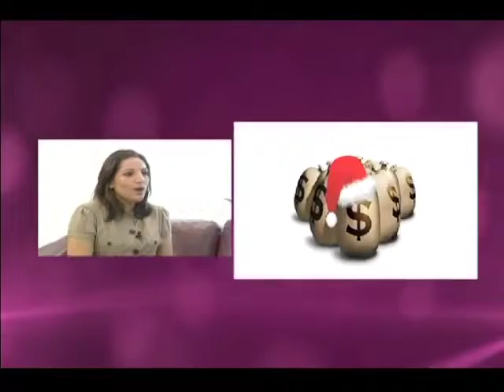Evas Urbanas -¿Cómo sacarle el jugo al Aguinaldo? (2da parte)